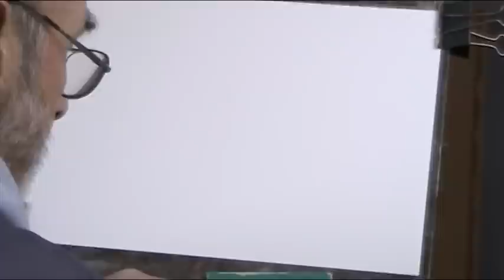Black line and wash Tutorial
Banstead Wood, Surrey, not far from me. A quick line and wash showing the drawing process.